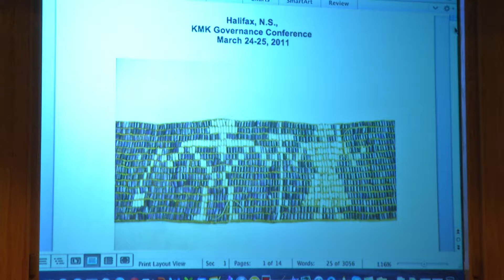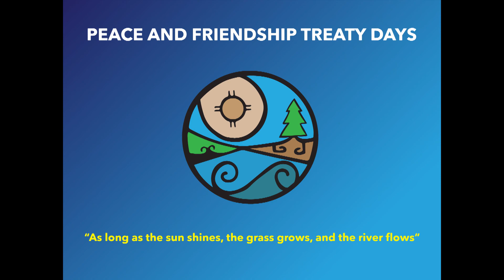UNB's Peace & Friendship Treaty Days - Oct 29, 2015 - 3 - Stephen Augustine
Stephen Augustine speaks on Day 2 of UNB's Peace & Friendship Treaty Days - October 29, 2015.